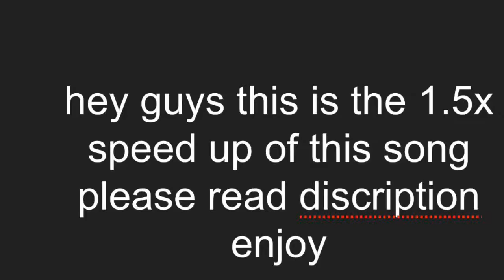1.5x version of the mechanic le instinct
hey guys i decided to make the 1.5x speed up of this song